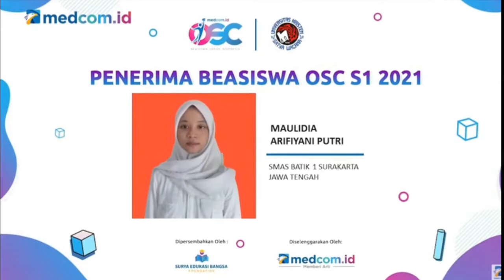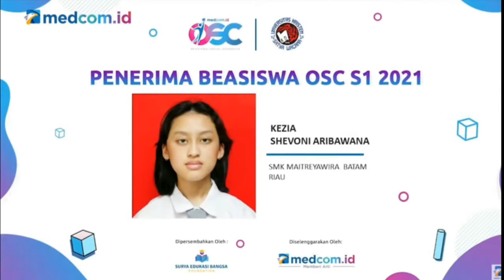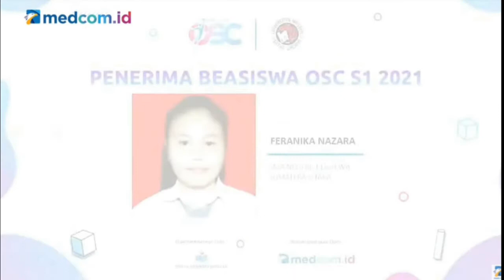Penerima Beasiswa OSC UKSW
Selamat kepada 20 pemenang Beasiswa OSC Tahun 2021. Secara khusus kami ucapkan selamat bergabung kepada penerima beasiswa OSC yang telah memilih Fakulas Biologi UKSW. Kami tunggu kehadiran kamu di Tahun Ajaran Baru 2022… (Video: medcom/sm).